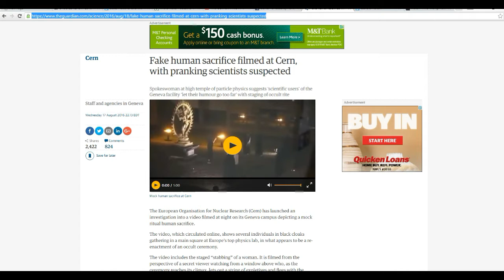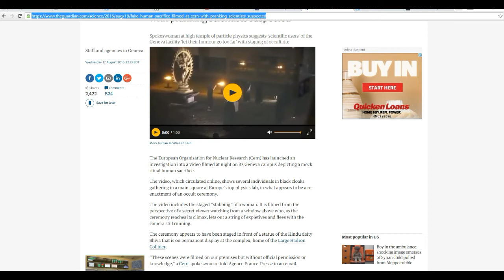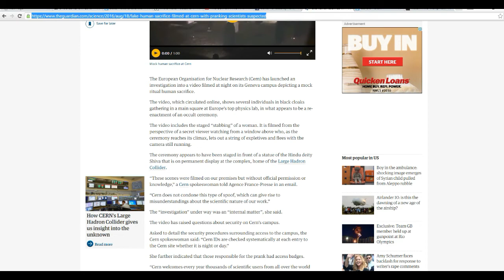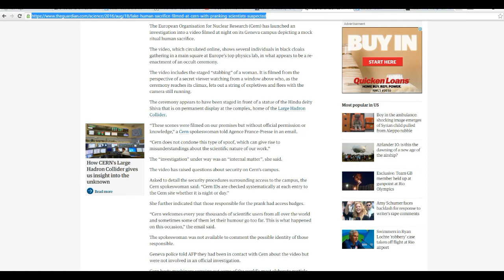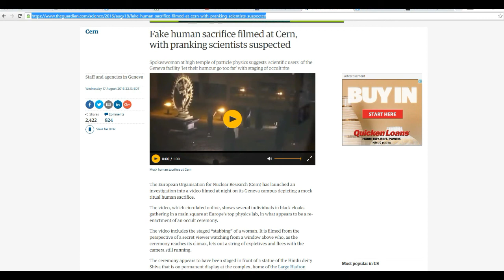Occult ritual at CERN is being investigated (supposedly fake). Human sacrifice!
The authorities in Geneva are saying that this is a fake, but an occult ritual depicting a human sacrifice was held at the main square at CERN. The frightened camera operator lets loose with a string of swear words before fleeing. I am just starting to take this CERN stuff seriously.